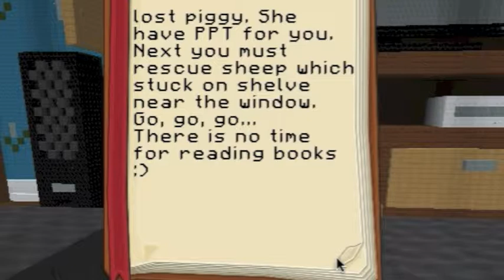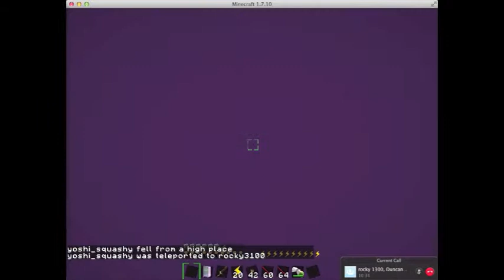Toy Story Series - Hard parcore! - 3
Hi my name is yoshi squashy
in this video I try to do some hard parcore!